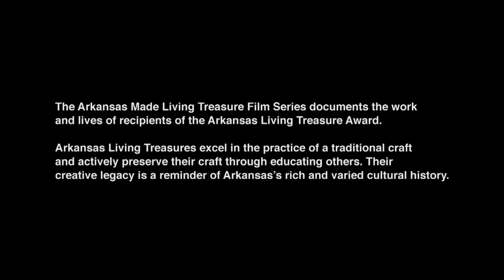The Craft Artists